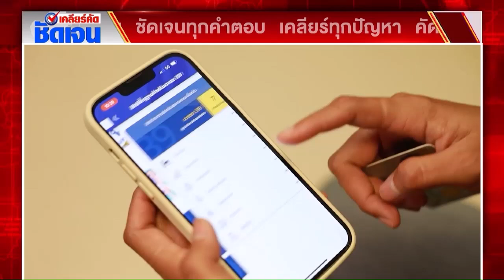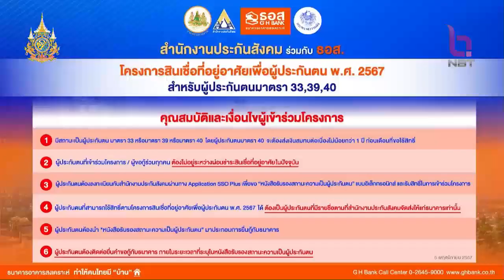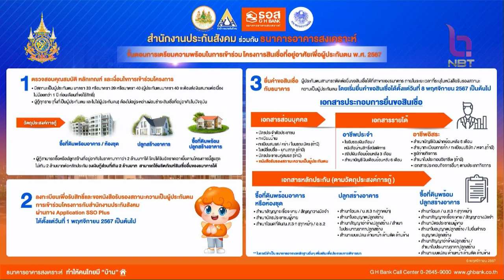เคลียร์คัด ชัดเจน 7 พ.ย.67 : ธอส. ปล่อยสินเชื่อที่อยู่อาศัย เพิ่มโอกาสให้คนไทยมีบ้านเป็นของตนเอง